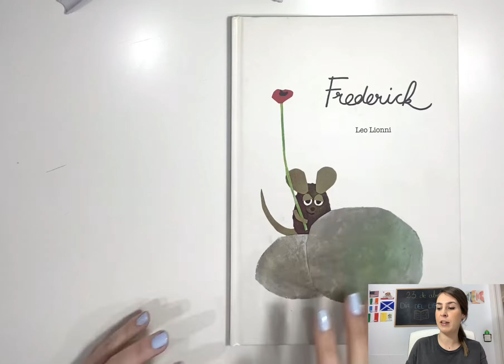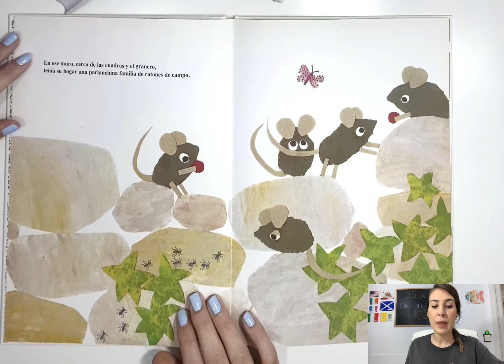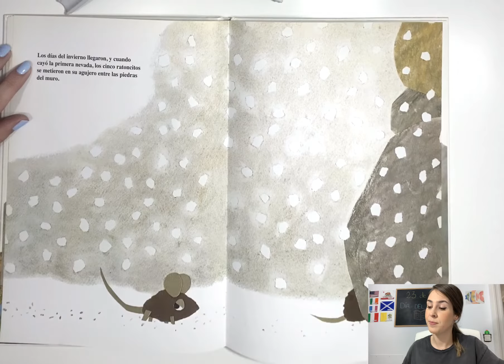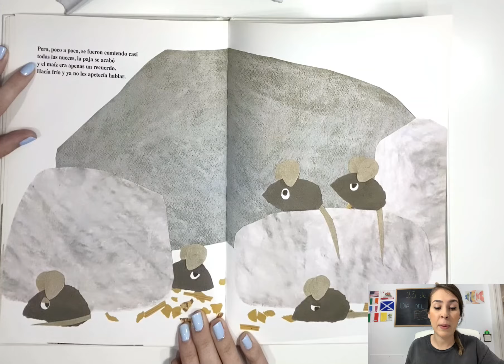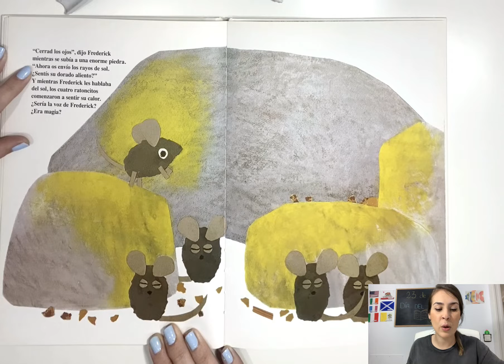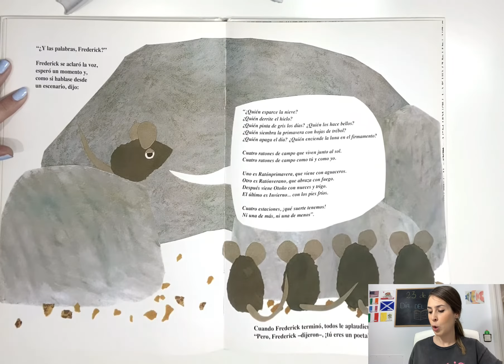Frederick · audiocuento Día del Libro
Os cuento la historia de Frederick, un ratoncito un poco vago que supo aportar todo lo necesario cuando hizo falta.